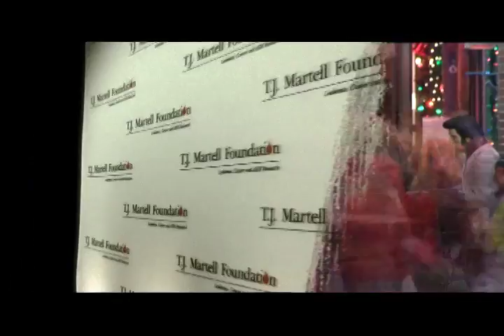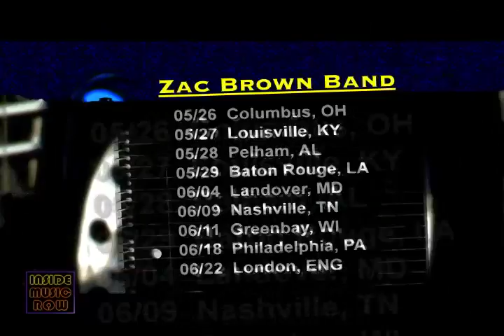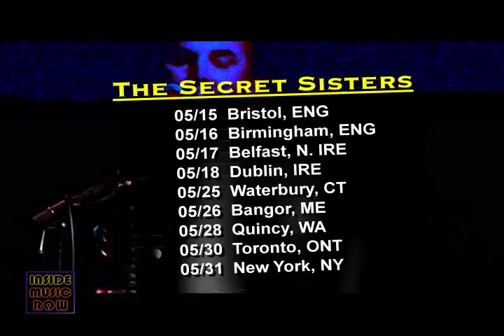Inside Music Row News - Week of May 9, 2011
Bailey brings you the latest news this week on next month's CMA Music Festival, Taylor Swift, Lady Antebellum, Jason Aldean, Sugarland, Zac Brown Band, Toby Keith and Chris Young.  We go 'Inside The Song' with Lee Brice as he talks about his latest hit 'Beautiful Every Time.'